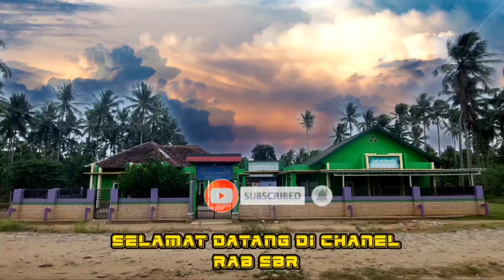Belajar Imtihanan Santri Yang Intiqol Di Ponpes Riyadul Awamil Pandeglang Banten